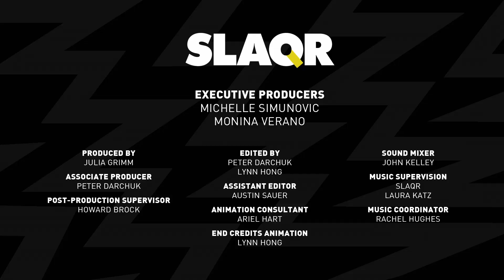Cake - S5 E8 Magic Touch - End Credits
Cake belongs to FX Networks